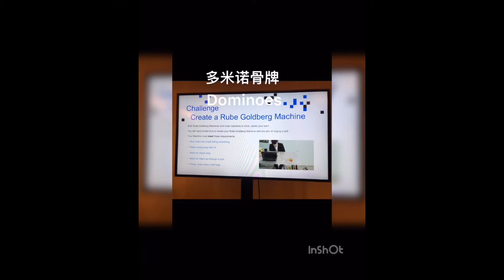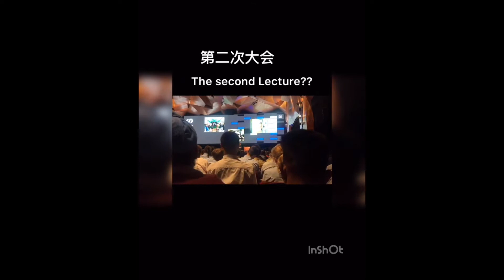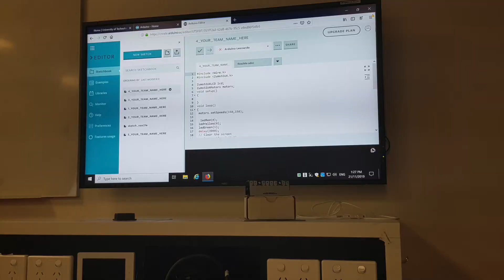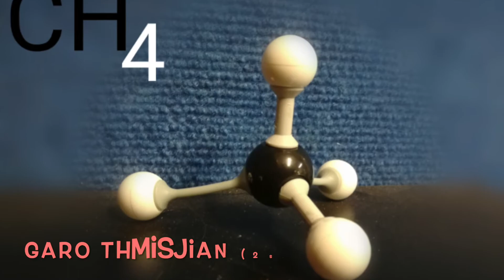2019 Lurnea IEC Science Review